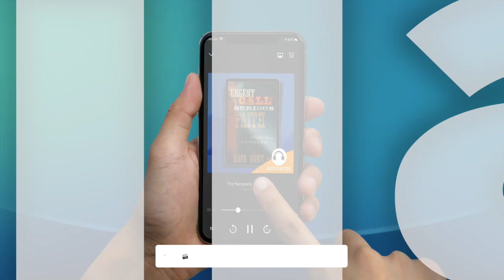The Cross And The Gospel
Read the whole book in our app:
2002